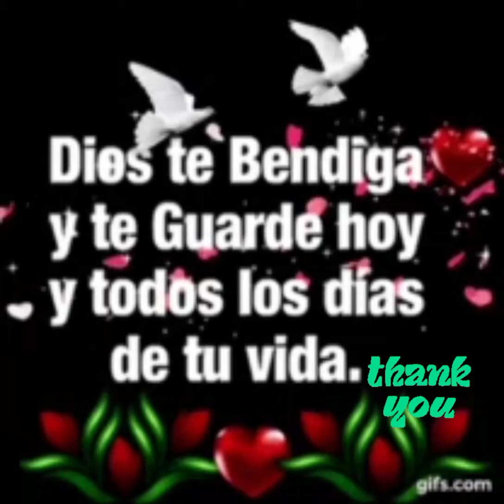Baruc Ataj Adonai (Bendito sea Dios) - Dieux Jaloux